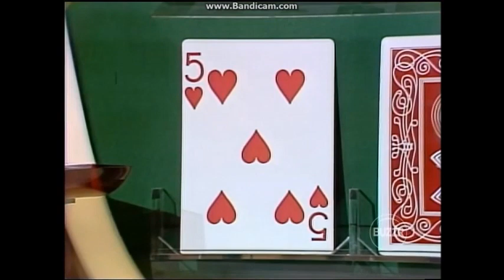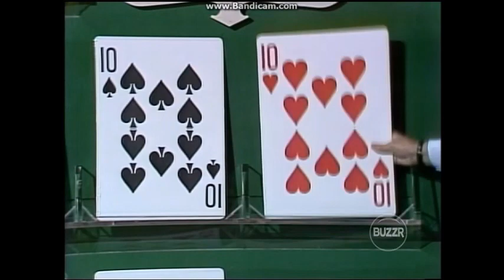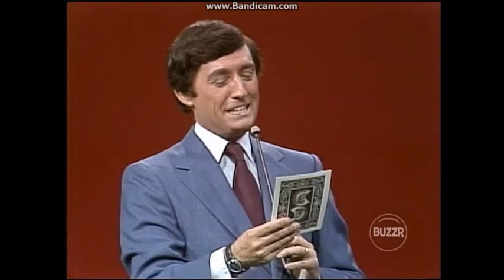Card Sharks Episode 127 Debbie Busted at Money Cards October 17, 1978 Part 1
Card Sharks Created by Chester Feldman Producer Jonathan Goodson BUZZR TV Game Show On Original Air Date: October 17, 1978 Host By Jim Perry Original network: NBC From A Mark Goodson-Bill Todman Productions Courtesy: Fremantle North America Distributor: Tribune Entertainment  KCOP 13.2 Los Angeles 202, Charter 807, 820, Cox 309, Mediacom 1262, Time Warner 461, Frontier 245, Dish Amazon Prime Twitch and Pluto TV